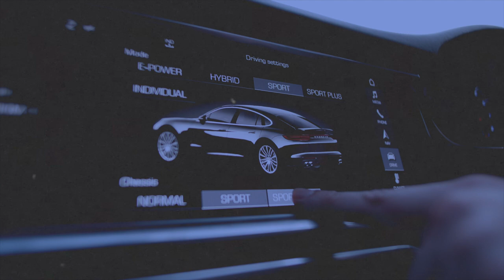50€ pour cette villa Airbnb... Attention aux frais cachés !!! ⚠️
Tags de la vidéo